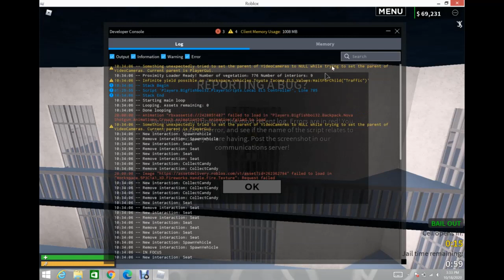Roblox RP (ARRESTED?)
This video is were I try and obay the law (funny)